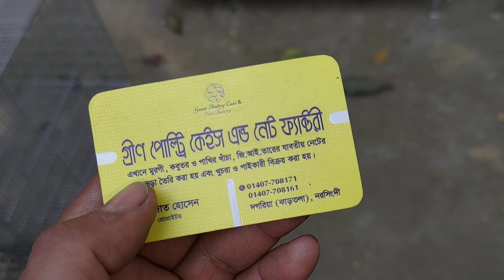১৮*৩৬ পাখির খাঁচা | টাংগাইলে যাবে | রেড ফর ডেলিভারি